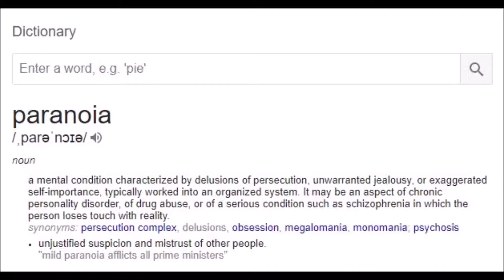Jimmy on lockdown